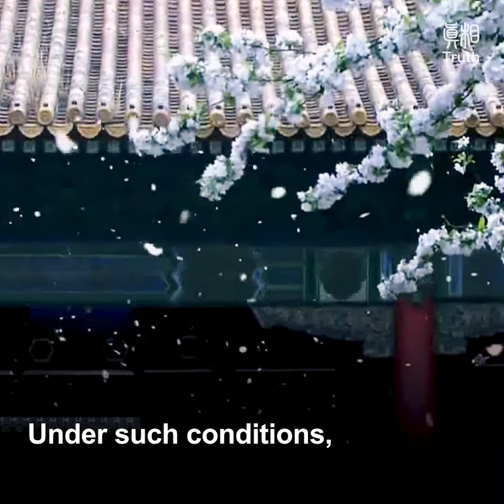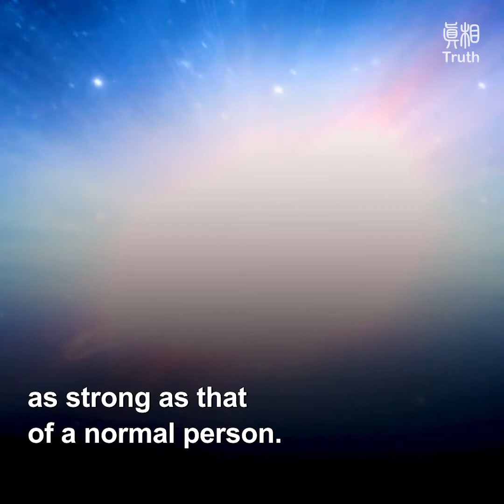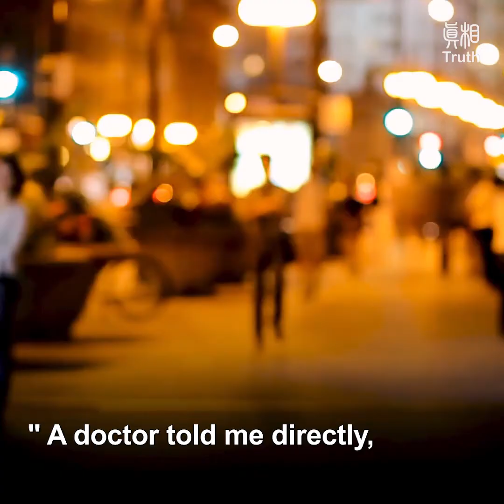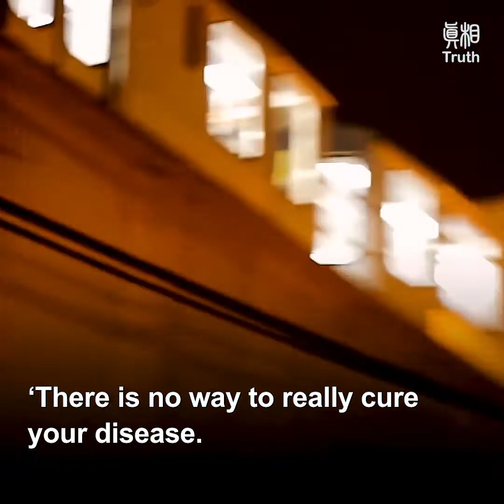Scientific Studies Show Cultivators Emit Superhuman Energy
In 2002, an article published in the Harvard University Gazette, described an experiment conducted on Tibetan monks in northern India. The monks wore thin clothes, were settled in a room at 40 degrees Fahrenheit (4 degrees Celsius), and entered a state of deep meditation. Then sheets soaked in cold water were draped over their shoulders.
  Under such conditions,  a normal person would shiver uncontrollably.
and the drop in body temperature may even result in death. However, the monks remained warm, and even dried the sheets with their body heat.
  Once the sheets were dried, the researchers brought in more wet, cold sheets and draped them over the monks. Within several hours, each monk had dried three sheets.
  In 1998, Professor Lu Yanfang and dozens of American scientists conducted research on qigong masters in China.  Qigong is actually a form of “cultivation,” an ancient practice. Buddhist monks are also cultivators. Cultivation involves not just exercises or meditation,
it also requires the improvement of one’s character.
  In Lu Yanfang's research, she found that qigong masters could produce powerful infrasonic waves that were 100 to 1,000 times stronger than that of a normal person.
  In 1988, a similar study by Beijing University of Chinese Medicine found that the qi produced by qigong masters included infrasonic waves that were 100 times stronger than that of normal people.
  In 2000, medical writer Lara C. Pullen interviewed some Falun Dafa practitioners for an article that was later published on CBS’s Health Watch. Falun Dafa is a cultivation practice which focuses on both mind and body. It is a discipline in which “assimilation to the highest qualities of the universe—Zhen, Shan, Ren (Truthfulness, Compassion, Forbearance)” is the foundation of the practice. According to media reports, many Falun Dafa practitioners’ illnesses disappeared after they started practicing.
  Yang Sen, then 39, from Chicago was diagnosed with chronic hepatitis.
He told Pullen, "A doctor told me directly, ‘There is no way to really cure your disease. You will have it for the rest of your life.'"
After practicing Falun Dafa for some time, Yang Sen went for a physical exam.
All 32 test reports turned out normal, including those related to hepatitis.
  Falun Dafa practitioners explained that the goal of the practice is not to cure illnesses, but people will get better as a side effect when they focus on improving their character while doing the meditative exercises. As the energy they cultivate increases, they will see changes in their bodies.